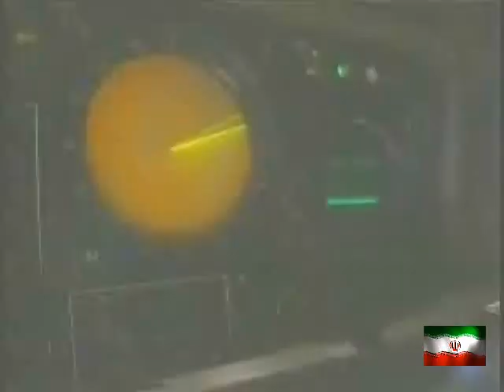iran military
iranian army